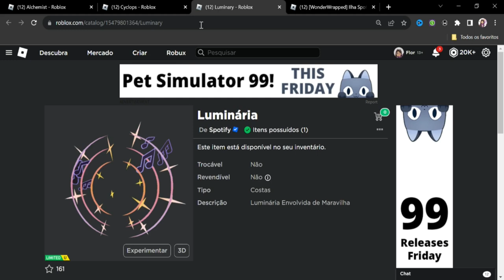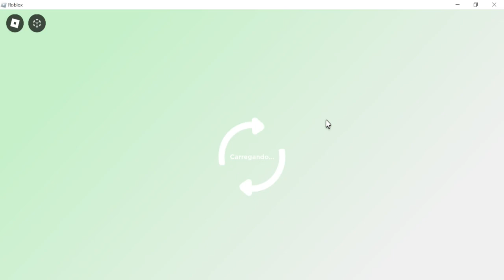COMO PEGAR 3 ITENS 2 AURAS E MÁSCARA GRÁTIS LIMITED AGORA NO ROBLOX | SPOTIFY ISLAND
*୨・┈・୨ 🌸 ᗢ🌸୧・┈・୧

︵︵︵︵ ୨ 💘 ୧︵︵︵︵